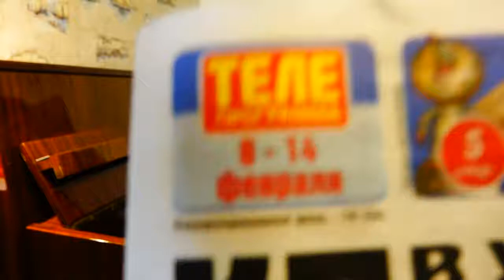Krasilich Darius - Красилич Дарий (28.04.2010)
F. Liszt. Youth Etude In D minor, op.1 №4
J. Haydn. Sonata in D major, №37, p.1

Ф. Лист. Юношеский этюд ру минор, соч.1 №4
Й. Гайдн. Соната ре мажор, №37,ч.1